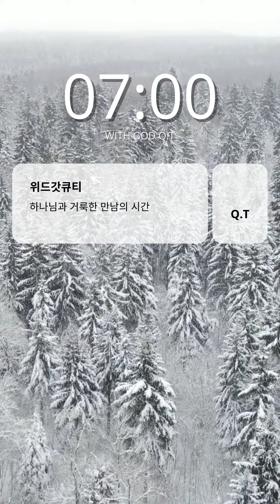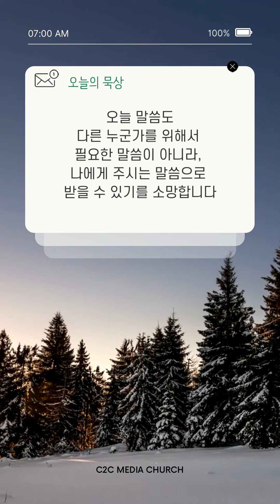위드갓큐티 _ 12월 29일 수요일 _ 민동선 전도사 _ C2C 미디어교회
*설교자 : 민동선 전도사

*C2C미디어교회 홈페이지 입니다.